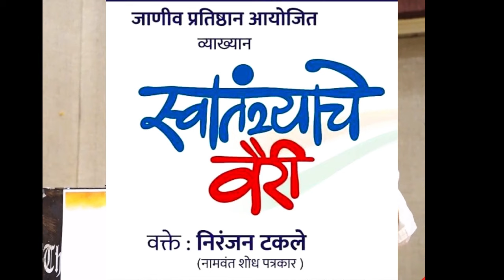" स्वातंत्र्याचे वैरी " : वक्ते निरंजन टकले ( नामवंत शोध पत्रकार )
" स्वातंत्र्याचे वैरी " : वक्ते शोधपत्रकार निरंजन टकले
जाणीव प्रतिष्ठान आयोजित व्याख्यान " स्वातंत्र्याचे वैरी " वक्ते : नामवंत  शोधपत्रकार निरंजन टकले